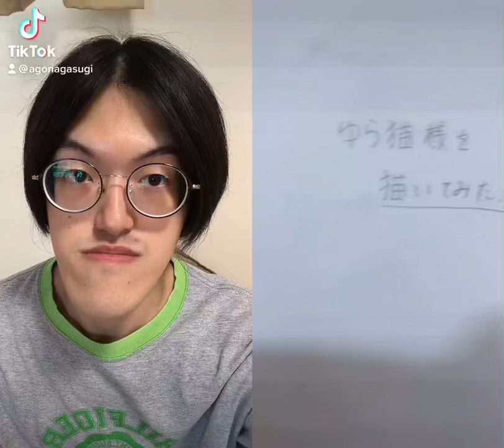ゆら猫さん描いたイラストがどこかおかしい件……